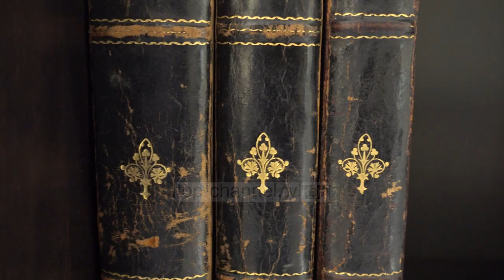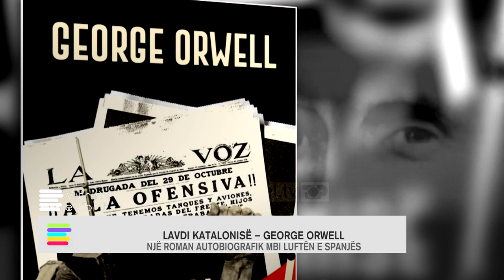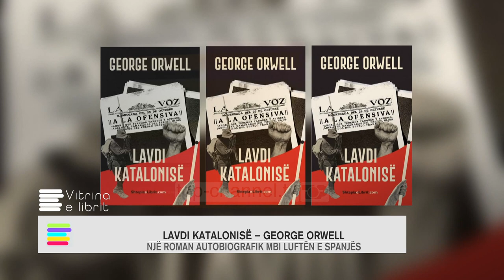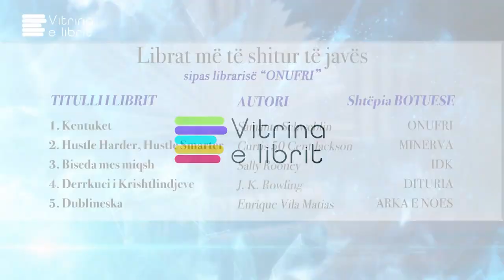Vitrina e librit/ Titujt e bukur të së dielës - Frida / Lavdi Katalonisë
Dy emra të mëdhenj të letërsisë vijnë sot në vitrinën e librit.